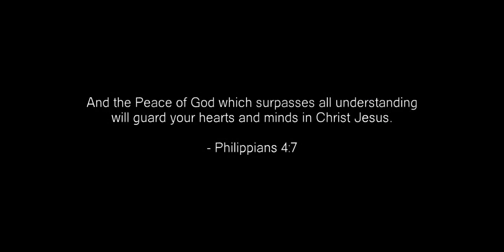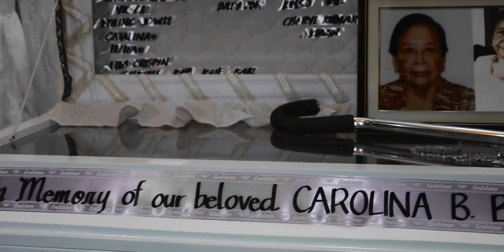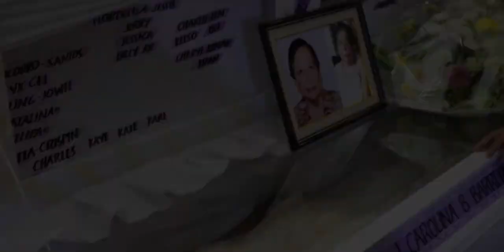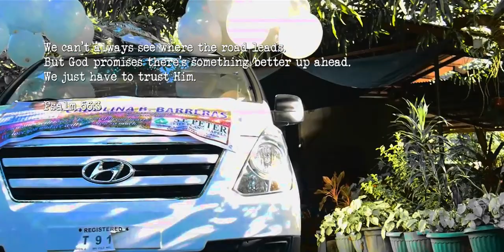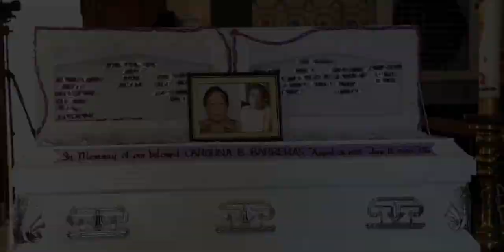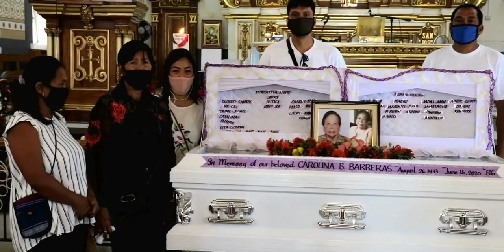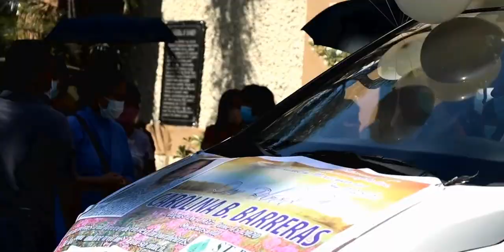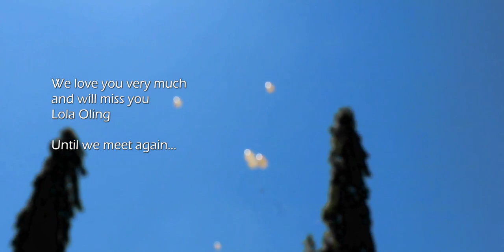In Loving Memory of Carolina B. Barreras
Funeral Video Highlights of the wake and interment of
CAROLINA B. BARRERAS
August 26, 1933 - June 15, 2020
Cosili West Bangued Abra